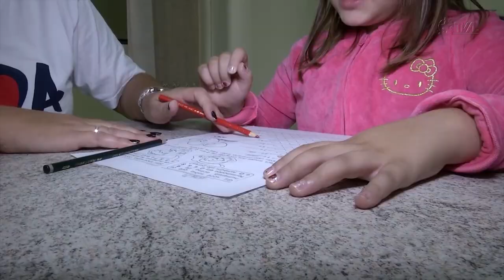É Notícia - Comissão aprova mudanças para o laudo médico de deficiência permanente - 12/07/23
A Comissão de Defesa dos Direitos da Pessoa com Deficiência se reuniu na manhã desta quarta-feira (12/07) e aprovou novos projetos de lei. Um deles trata do atestado médico para deficiência permanente e cita que ele poderá ser revisto por exigência médica de acordo com critérios técnicos e científicos.